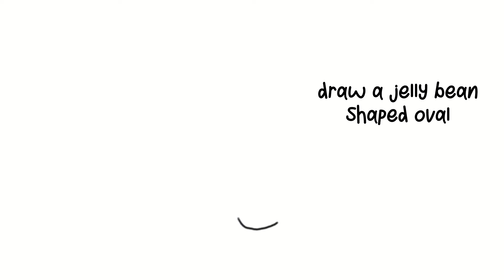[Step by Step] Plankton from Spongebob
Level: intermediate

App:
Sketchbook